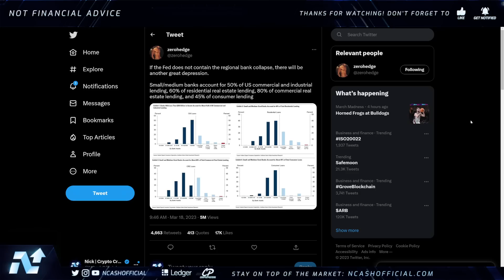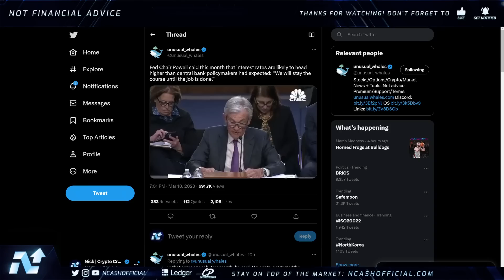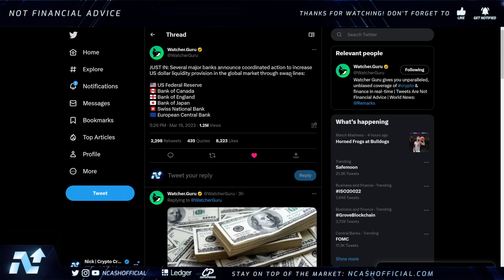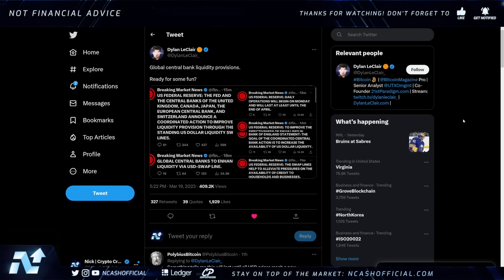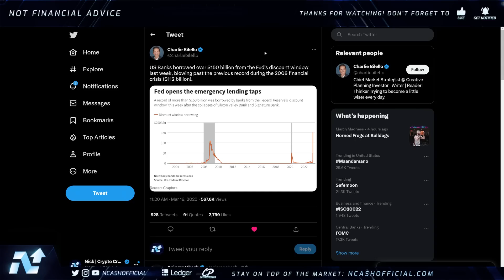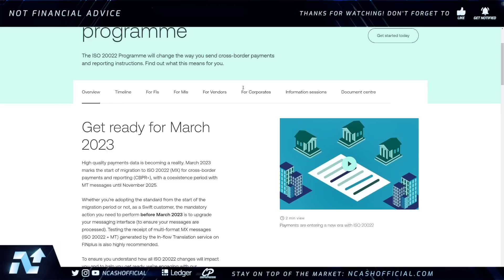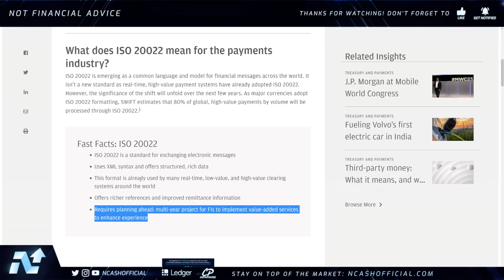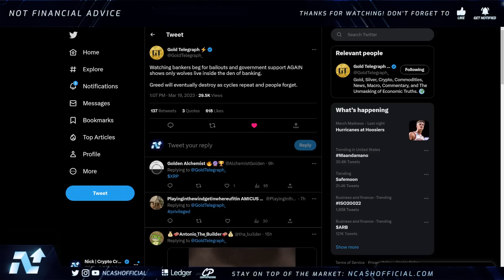🚨IT'S FINALLY HAPPENING, YOU WERE WARNED⚠️💥NOW IS THE MOST IMPORTANT TIME🚨RIPPLE XRP NEWS TODAY